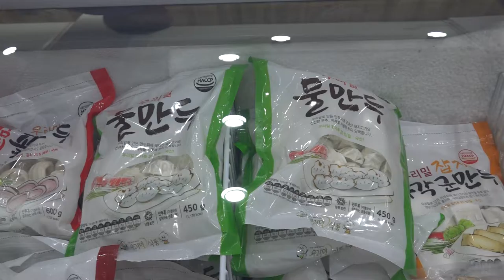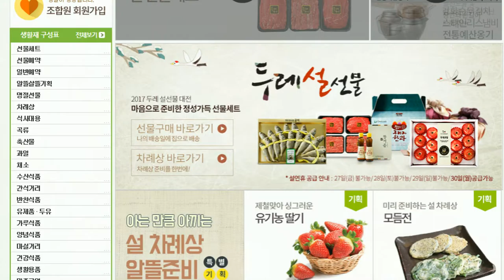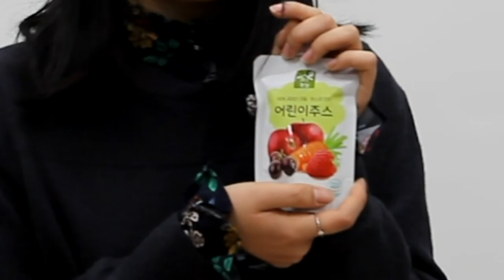성북마을뉴스 (85회) 지역경제특집 1탄 생활협동조합편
이번 성북마을뉴스는 생활협동조합 편입니다.
자연과의 공생,  협동적인 생활공동체 형성을 위한 생활협동조합~
생활협동조합의 활용 꿀팁을 정리해 보았습니다.

다재다능함을 고루 갖춘 와보숑의 ' 젊은 피'
최엘라 앵커의 ' 잔망스러운' 연기와 함께 감상해 보세요 ^^

촬영  김재현, 이경숙
편집  김재현
앵커  최엘라
제작도움  서울북부두레생협